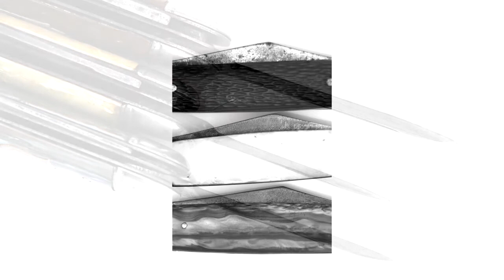(Vintage Equal - End Pocket Knives) Jack Knife Trio ~ Good Old Pocket Knives ~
Trio of Equal-End Jack Knives (Vintage Pocket Knives)
Knives have Clip point and pen blades
Colonial Prov. R.I. PAT PEND Brown
Imperial R.I. PAT NOS mother of pearl
U.S.A. with patent number on pen blade (blue)
All have plastic Wrapped Clam shell scales

Traditional folding pocket knives: